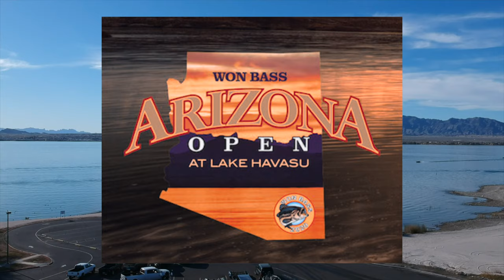2020 WON Bass AZ Open -Tournament Day 2- Presented by Reeler's Shield and DoIt Molds Lake Havasu AZ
It's time to go bass fishing on Lake Havasu in Arizona and compete int the 2020 WON Bass Arizona Open.  This tournament was rough on me last year, and I'm out for redemption.

Practice Days 1,  2, and 3
2020 WON Bass AZ Open on Lake Havasu - Practice Day 1- Presented by DoIt Molds and Reeler's Shield

2020 WON Bass AZ Open on Lake Havasu - Practice Day 2 - Presented by DoIt Molds and Reeler's Shield

2020 WON Bass AZ Open on Lake Havasu - Practice Day 3 - Presented by DoIt Molds and Reeler's Shield

Boat
Skeeter ZX225